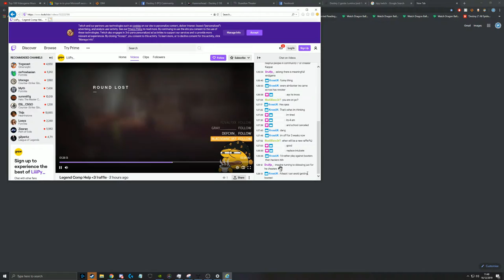Destiny 2 | Season of Dawn | Top Tree Warlock Sniping EP.2